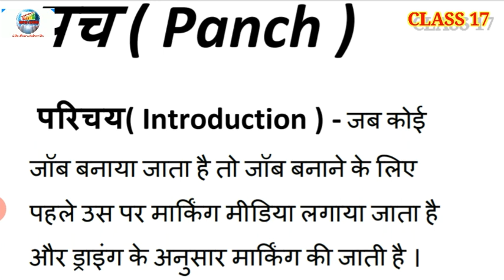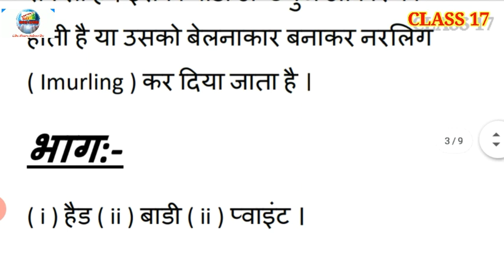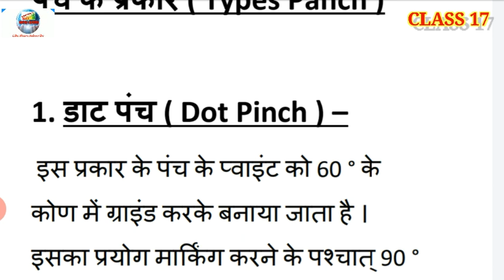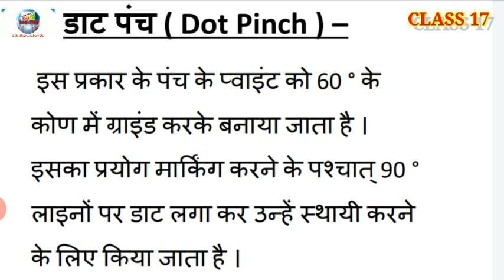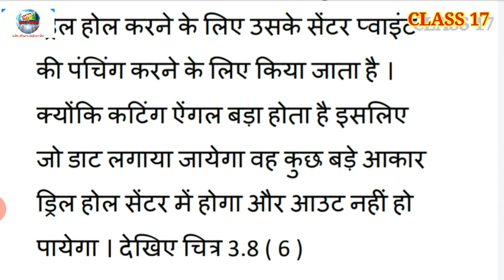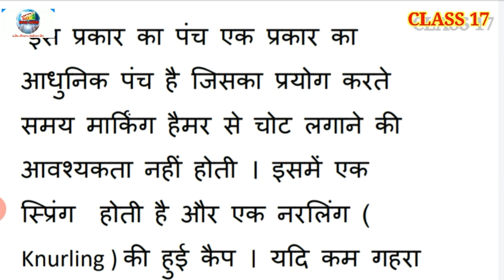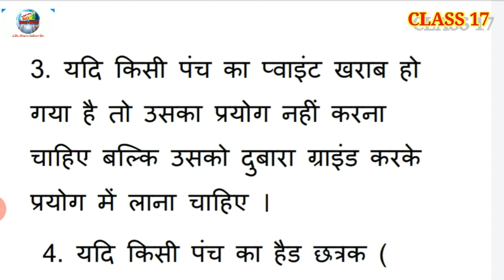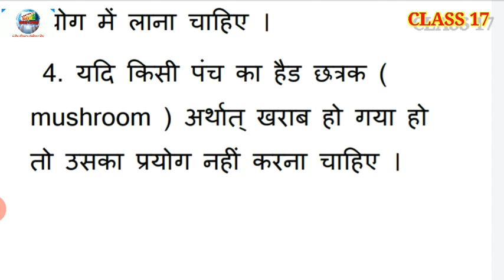|| what is the punch ? || पंच क्या है ? और कितने प्रकार के होते है ।। पंच को पूरा पढे हिन्दी में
|| what is the punch And types||   क्या संधानिया क्या है क्या उपयोग होते है पूरा पढे ऐसी विडियो में पंच को पूरा  पढे हिन्दी में ।।